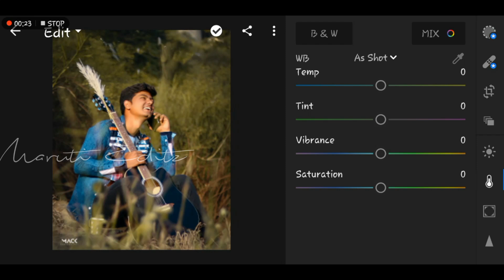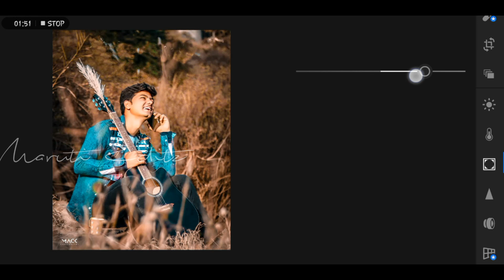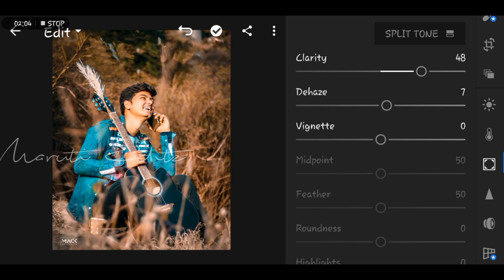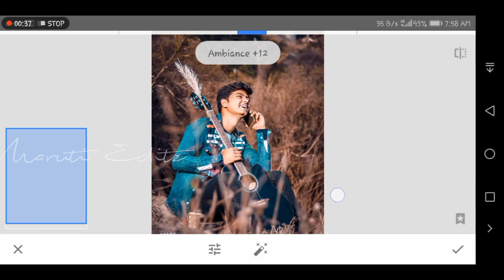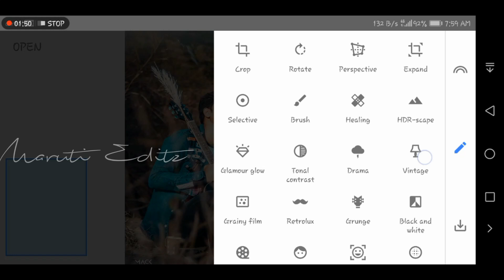Lightroom + snapseed colour correction edit || lightroom mobile tutorial || snapseed editing